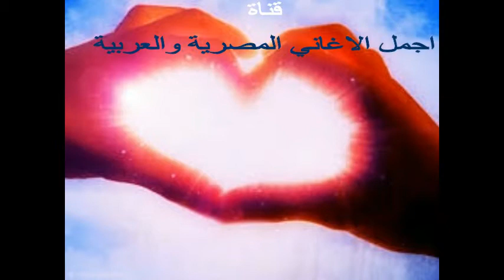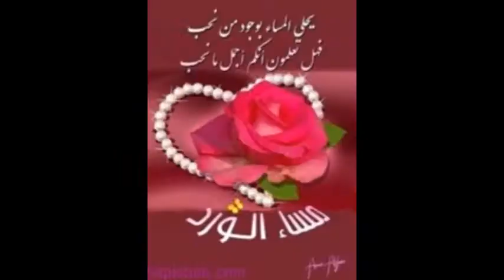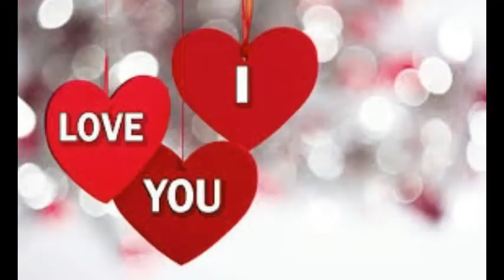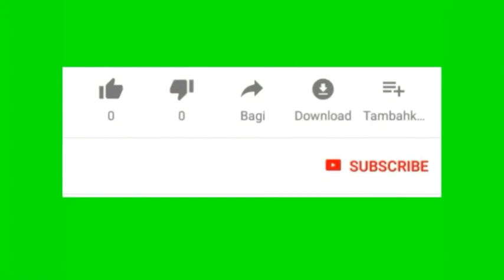Song We love our days - The singer The Egyptian – Mostafa Amar- 1998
We love our days
She came lookedhimTranslated songs
Egyptian songs translated